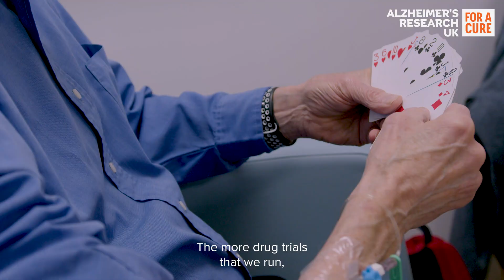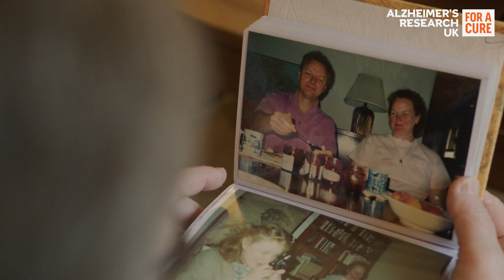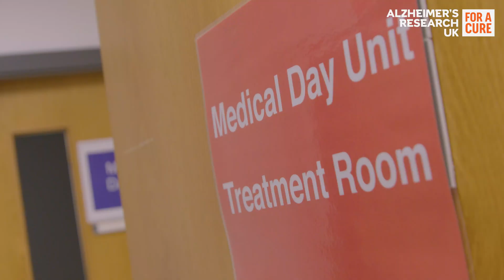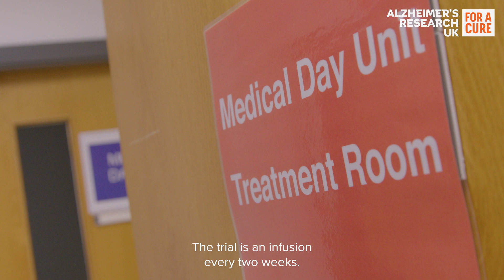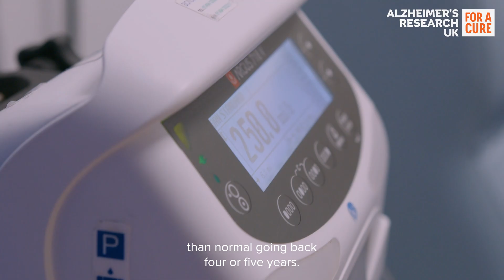Alzheimer’s drug trials: Larry & Rita’s story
This film from Alzheimer's Research UK follows the story of Larry and Rita.
Larry has been on the clinical trial for the new Alzheimer’s disease drug lecanemab (Leqembi) since 2020.

Larry and Rita talk about his positive experience on the lecanemab drug trial and the film highlights the hope and positivity around dementia research.
Larry and Rita are passionate advocates for clinical trials. The film shows how early diagnosis and encouraging people to participate in trials is vital in the search for a cure for Alzheimer’s disease and other forms of dementia.